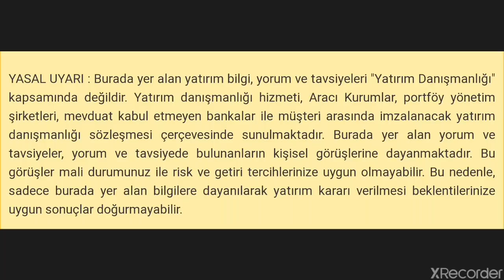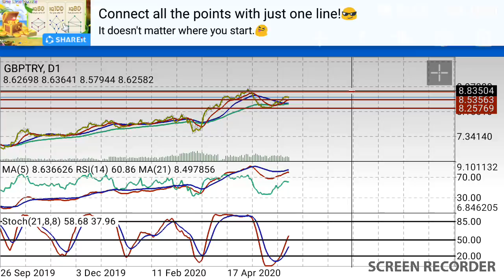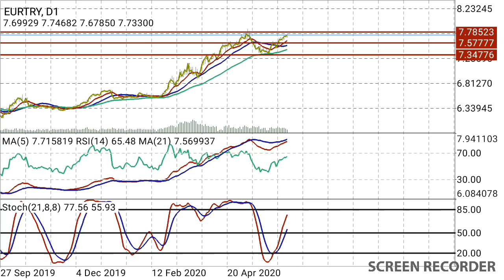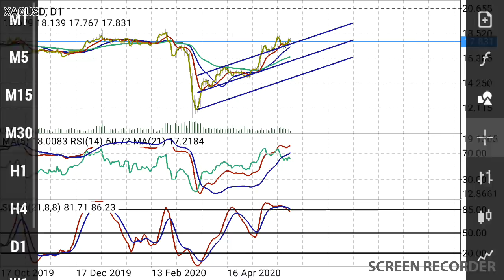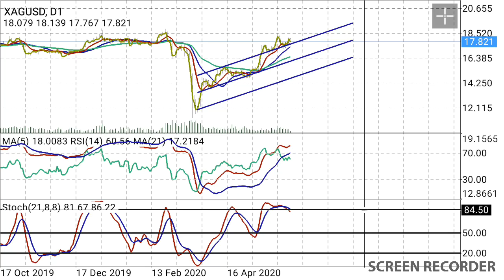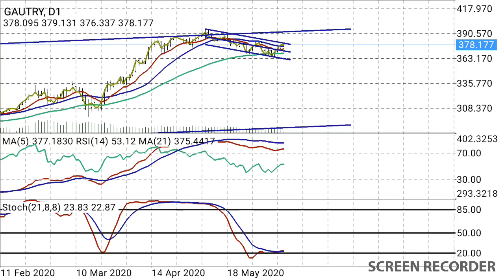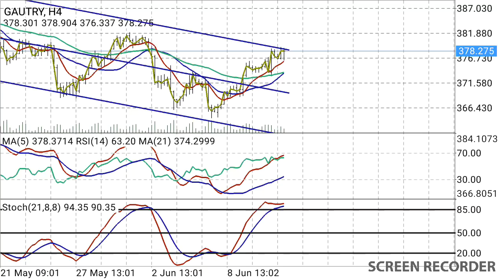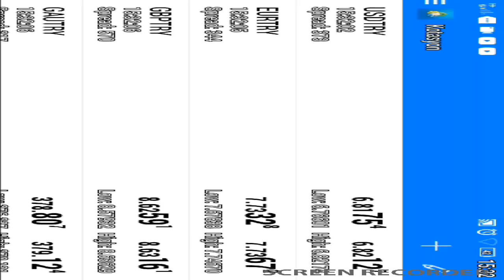DOLAR & ALTIN & GÜMÜŞ & GRAM ALTIN & EURO TL & STERLİN & ONS & Gold Ounce & Dollar & (Ekonomi) CANLI